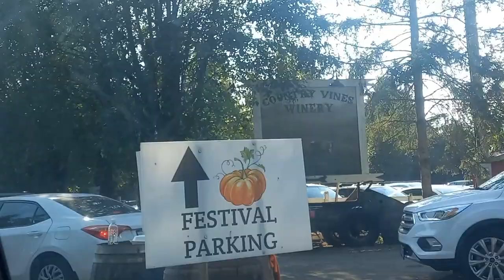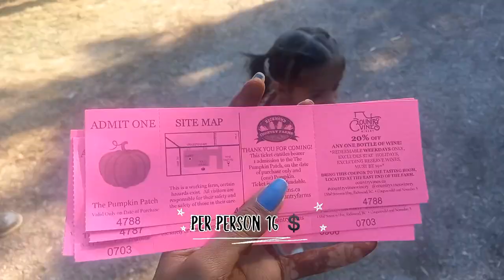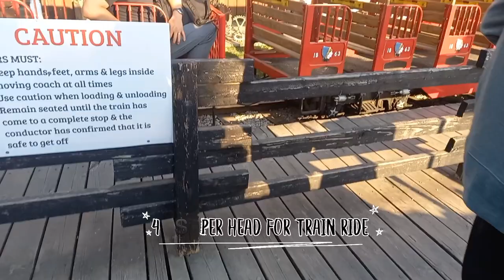pumpkin patch 🎃in 🇨🇦 ||HNB VLOGS || HARNAVBASSI || CANADA LIFE